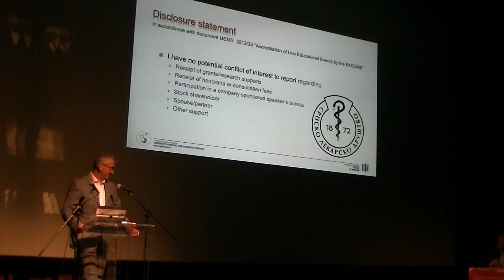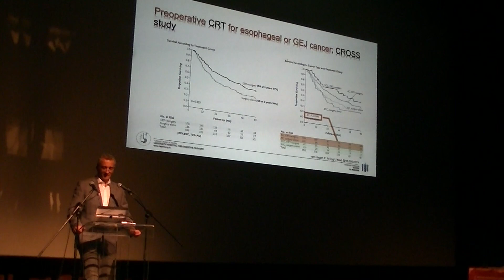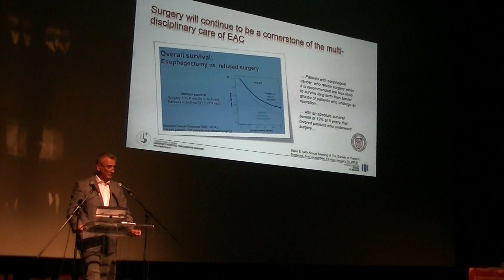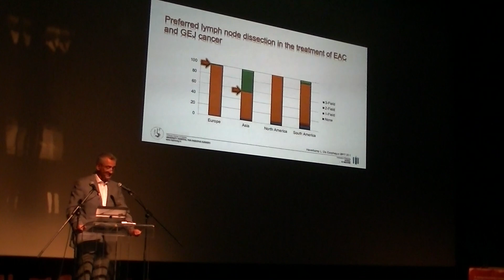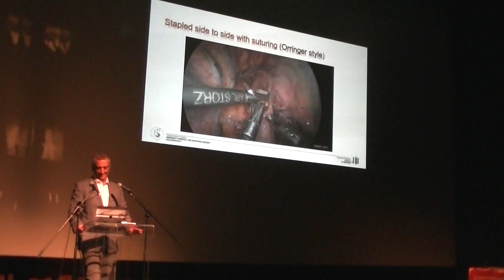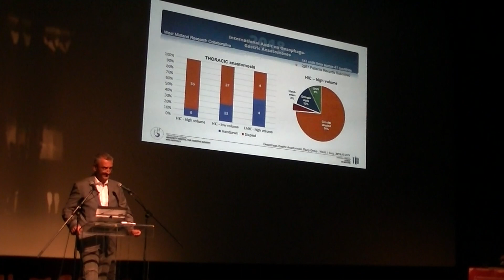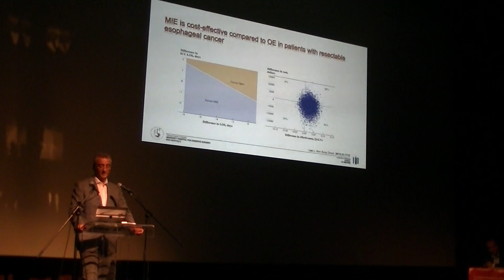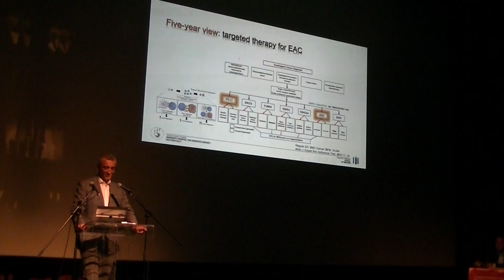Milos Bjelovic - Laparoscopic esophageal surgery - 8. PCWS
Prof. dr Miloš Bjelovič from Clinic for abdominal surgery, Belgrade university, talks about laparoscopic esophageal surgery
Talk was given in Oct 2019, at the 8th Pančevo Coloproctology Workshop, in Serbia.